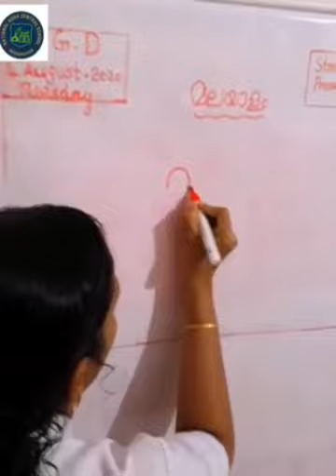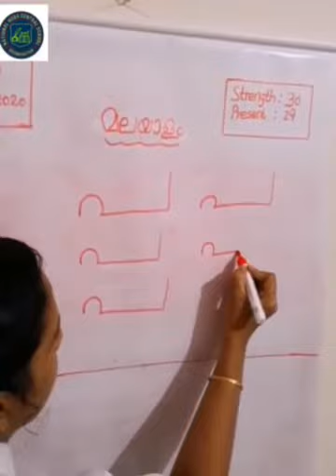Miss Suma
KG MALAYALAM